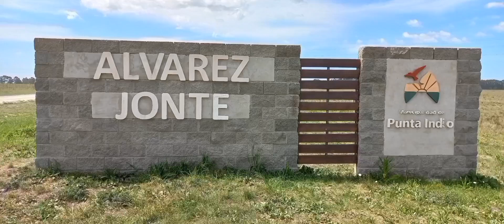ALVAREZ JONTE, en Punta Indio